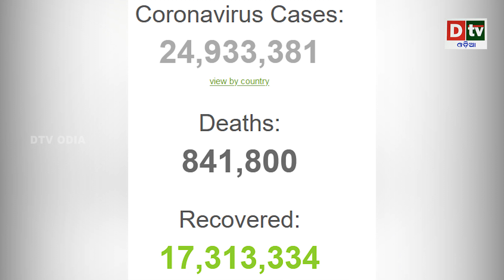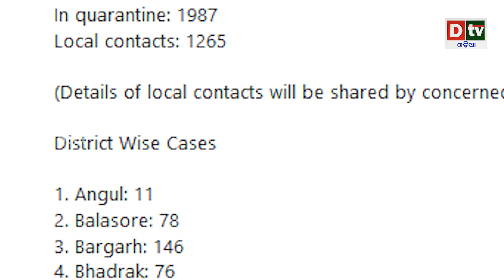ବିପଦ ଘେରରେ ଭାରତ ,୨୪ ଘଣ୍ଟାରେ ୭୬.୪୭୨ କରୋନା ଆକ୍ରାନ୍ତ ଚିହ୍ନଟ | Odia news live updates